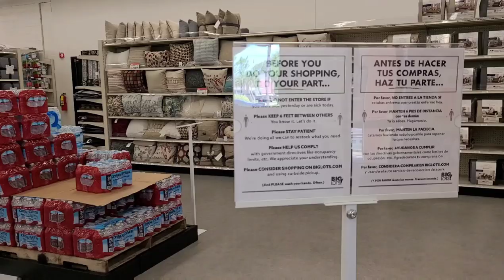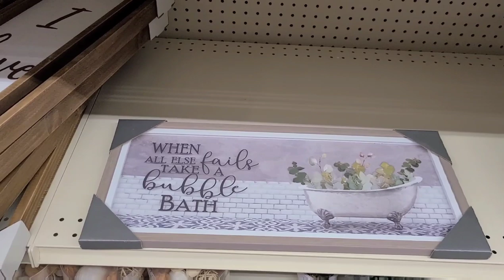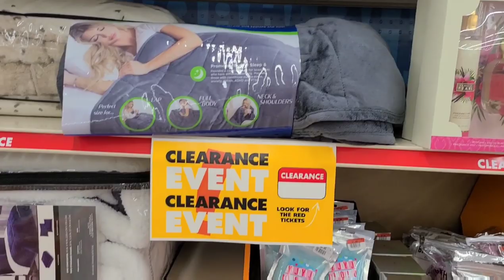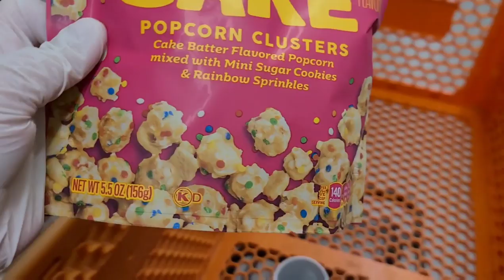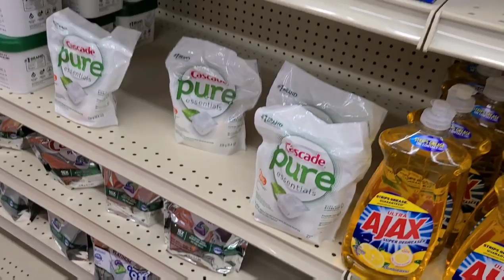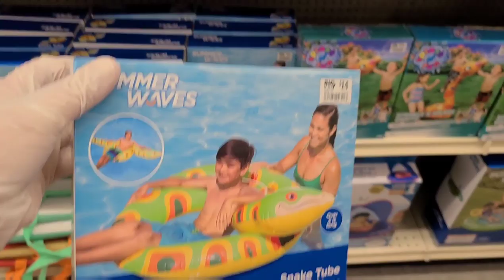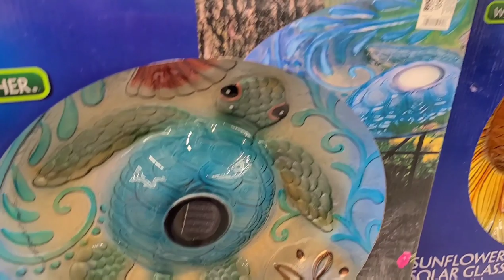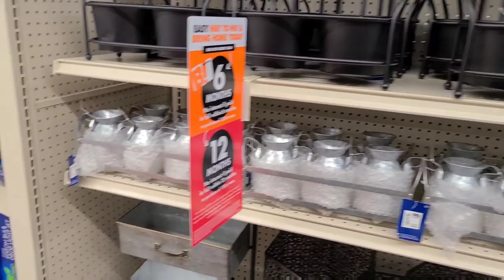SHOP WITH ME AT BIG LOTS!/ RETAIL THERAPY AND SOCIAL DISTANCING😷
Hey guys! Today I visited my local Big Lots in the hopes of finding some cleaning products as well as some items for my kids to enjoy at home while we social distance ourselves. There was less than 10 people in the whole store and I wore my gloves and mask while in the store. I hope you all enjoy this shop with me in Big Lots and I also hope you all are staying well and safe 😊